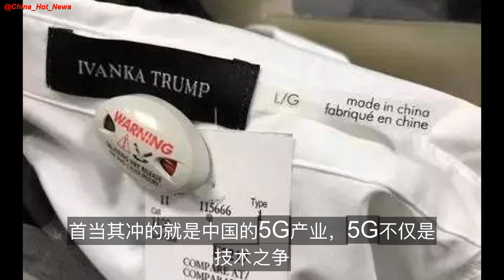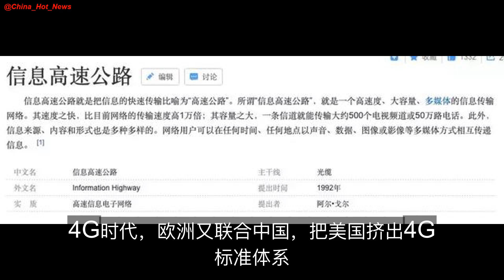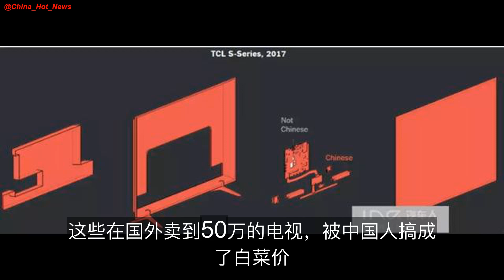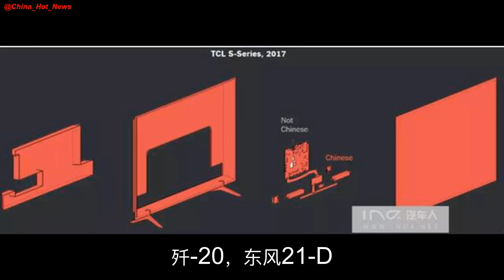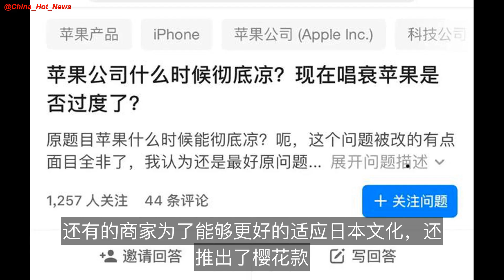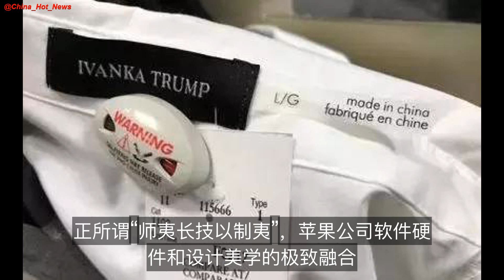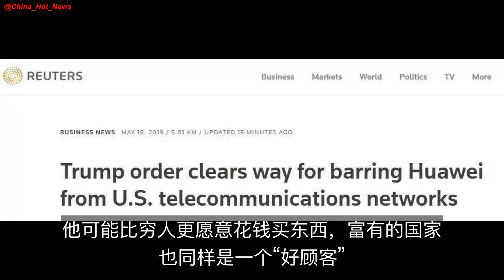为何全世界都“讨厌”中国？因为中国凭实力抢走了他们的饭碗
对于贸易这件事，一位清朝官员和一位美国总统，
跨越了一个世纪，给出了截然相反的回答：
2019年，特朗普：“全世界都在占美国的便宜，尤其是中国！”
1896年，李鸿章：“贸易保护只会降低美国竞争力。……